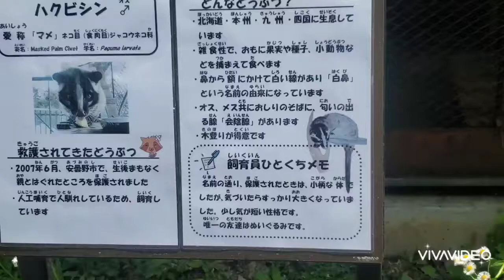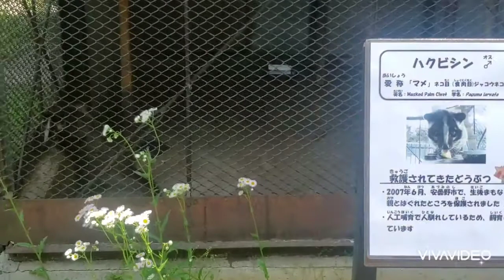ハクビシンのマメくん